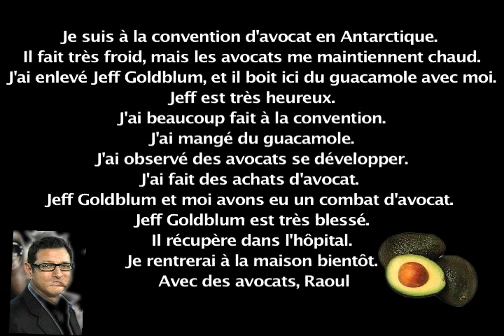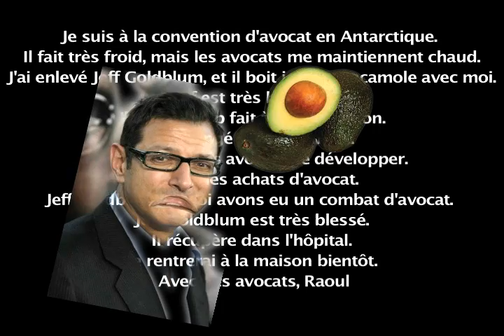Story ∂: "La convention d'avocat" The Musical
Story En Francais:

Je suis à la convention d'avocat en Antarctique. Il fait très froid, mais les avocats me maintiennent chaud. J'ai enlevé Jeff Goldblum, et il boit ici du guacamole avec moi. Jeff est très heureux. J'ai beaucoup fait à la convention. J'ai mangé du guacamole. J'ai observé des avocats se développer. J'ai fait des achats d'avocat. Jeff Goldblum et moi avons eu un combat d'avocat. Jeff Goldblum est très blessé. Il récupère dans l'hôpital. Je rentrerai à la maison bientôt. Avec des avocats, Raoul

En Anglais: I am at the Avacado Convention in Antarctica. It is very cold, but my Avacados keep me warm. I kidnapped Jeff Goldblum and he is is here drinking avocados with me. Jeff is very happy. I am doing a lot at the convention. I am eating guacamole. I am watching avocados develop. I am buying avocados. Jeff Goldblum and I had an avocado fight. Jeff Goldblum is very hurt. He is recovering in the hospital. I will return home soon.
With Avocados, Raoul.